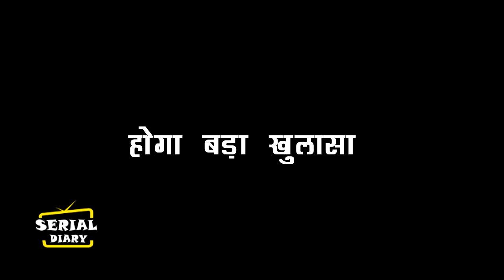YRKKH || FINALLY ! AAROHI का सच जानतें ही AKSHARA करेगी ABHIMANYU से शादी,होगा बड़ा खुलासा....